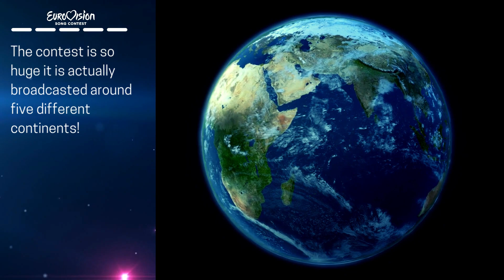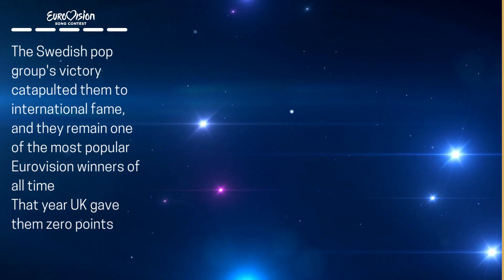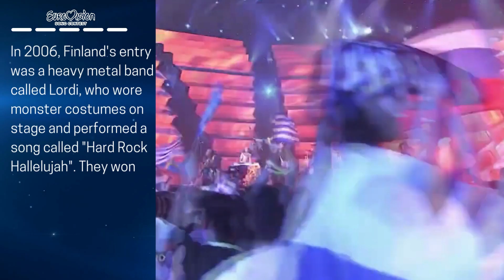Interesting facts about the Eurovision Song Contest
When was the first one? what happened with the pandemic? 4 winners in the same year? To whom Uk gave 0 points and after 50 years the song is still a hit? Watch the video and find out more